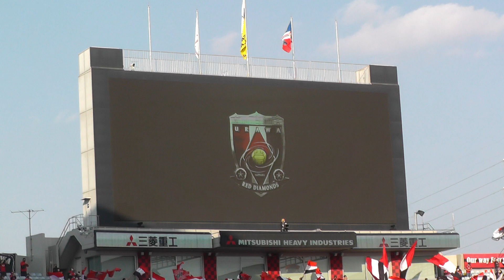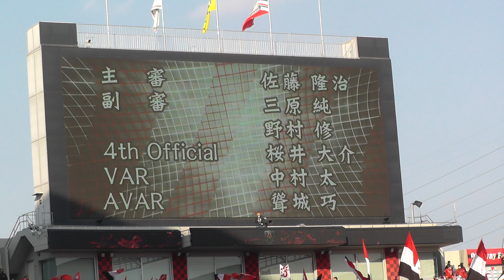浦和の選手紹介 浦和レッズ vs 横浜F･マリノス 2021年11月20日 Jリーグ